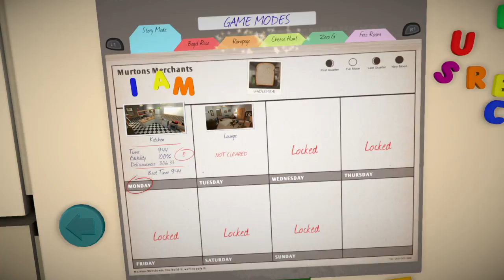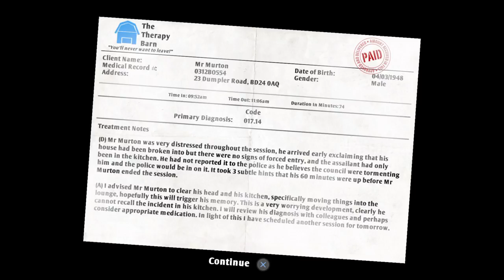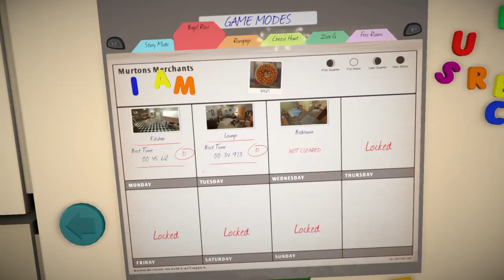Let's Play iAmBread Part 2 | A Loaf of Adventures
Commentator, gamer, and all around great guy